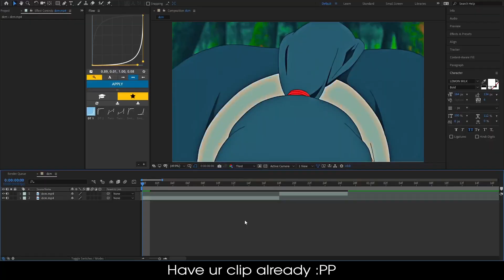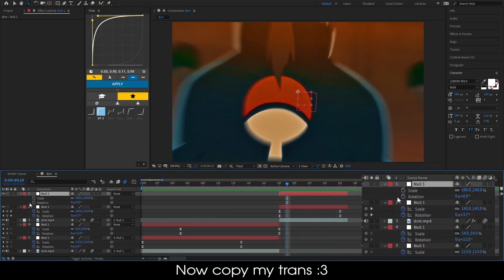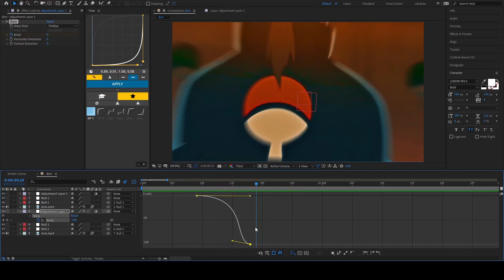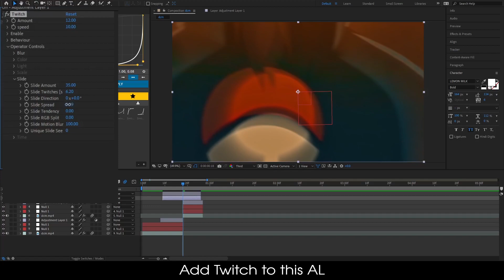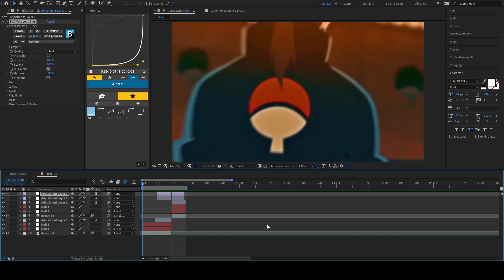Hard Pinch/Fisheye Warp Transition Like Xenoz(Retuurn, Jaykar) || After Effect AMV Tutorial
MUSIC
1. Rival x Asketa & Natan Chaim - Superhero In My Sleep [NCS10 Release]
ANIME
Naruto Shippuden
 Editing Software:
Adobe After Effects 2020
Project File : nope
//Follow me :c\\
@skiskun2k6 (I dont use insta btw, I only use it to chat xd)